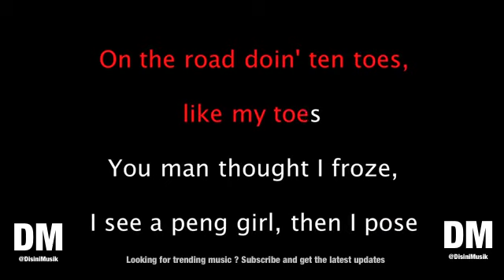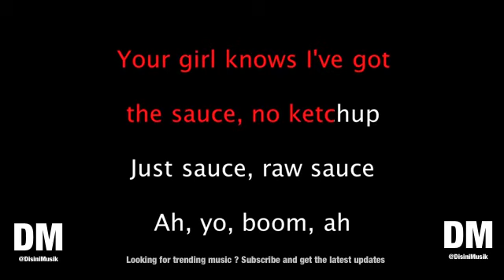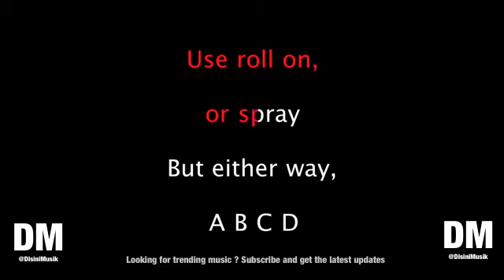BIQ SHAQ MANS NOT HOT Karaoke Version